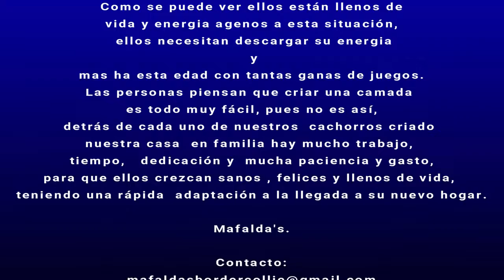Mafalda's Border Collie - Pasando la cuarentena con nuestros cachorros.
Nuestros cachorros también están pasando la cuarentena con nosotros en casa, con la situación que tenemos en nuestro país, ellos no pueden viajar con sus nuevas familias y ellos siguen con nosotros, esperando que toda esta situación acabe lo antes posible para el bien de todos.
A pesar de todo esto los cachorros están felices y muy alegres llenos de gran energía y vitalidad, ellos son ajenos a todo esto, el trabajo diario es para nosotros , mucho tiempo, paciencia y dedicación con ellos, pero no nos queda otra que esperar a que pase toda esta situación.